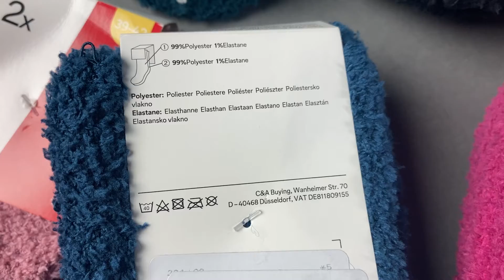Лот S09-22353, Шкарпетки жіночі C&A, вага 2.8 кг (64 шт) ціна 1340 грн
."Шкарпетки жіночі C&A
Розміри: 35/38 - 39/42."